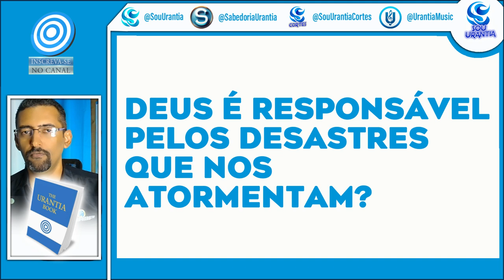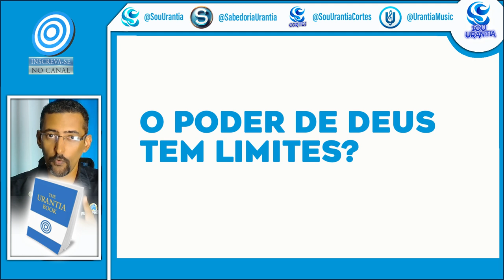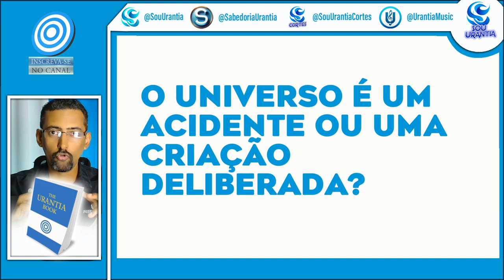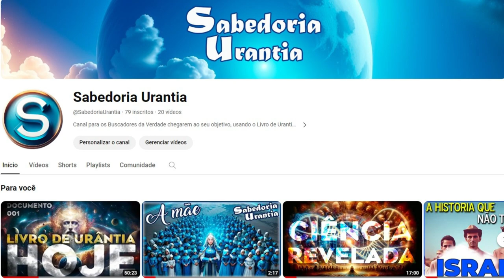Deus controla tudo: ATÉ RELÂMPAGOS? É culpa Dele? Urantia Responde